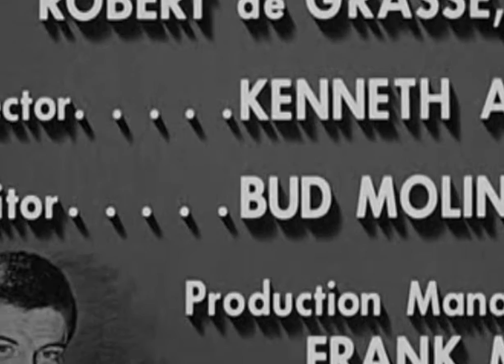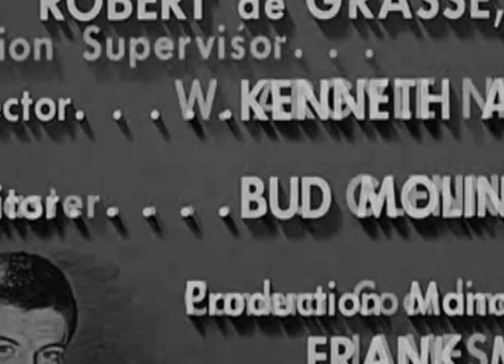The Dick Van Dyke Sh0w S01E05